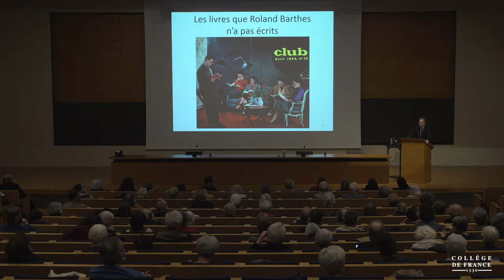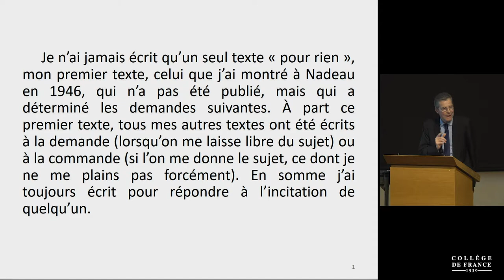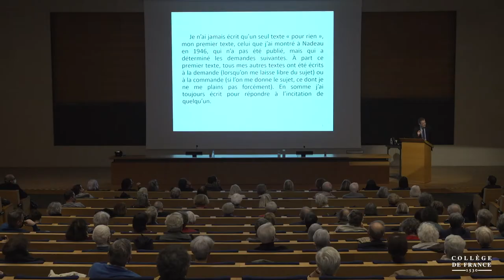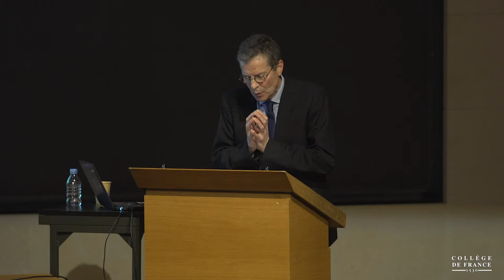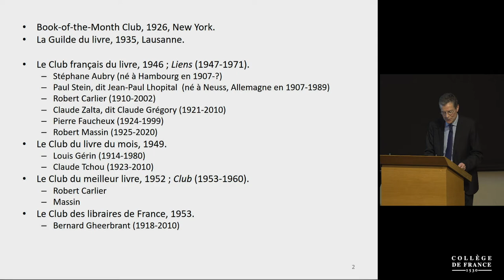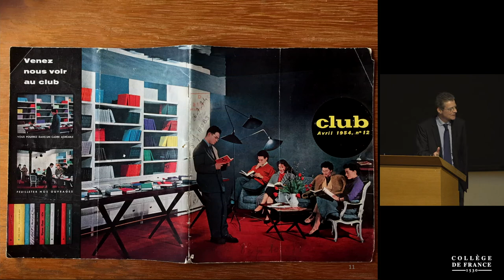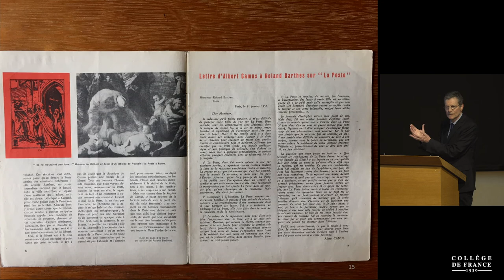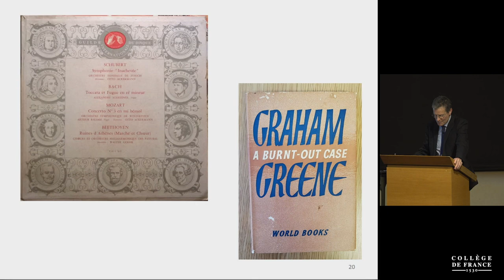À la recherche des œuvres perdues (2) - William Marx (2021-2022)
Enseignement 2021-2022 : À la recherche des œuvres perdues
Séminaire du 04 janvier 2022 : Les livres que Roland Barthes n'a pas écrits (1)

Intervenant : Antoine Compagnon, Collège de France

Roland Barthes, accablé de demandes (articles, revues, entretiens…), n’a quasiment écrit que sur commande. La contrainte était pour lui stimulation et lui donnait un rythme. Dans le contexte des années 1970, où la publication faisait l’objet d’une méfiance stéréotypée, et où Lacan pouvait parler de « poubellication », Barthes jouait avec le système de commande / demande en trichant sur cette commande. L’insolence de certaines de ses thèses contrastait avec les supports mêmes pour lesquels il écrivait, notamment les clubs de lecture, qui connurent un essor dans les classes moyennes, après 1945, sous l’influence du modèle américain. Barthes contribua aux bulletins de ces book-clubs à la française, mais ses textes prenaient à revers les attentes du public de cadres ciblé par ces clubs. Ainsi de sa recension quelque peu critique de La Peste de Camus dans le Bulletin du Club du livre français, où l’on retrouve des échos de la querelle communiste et sartrienne dont Camus fut l’objet.